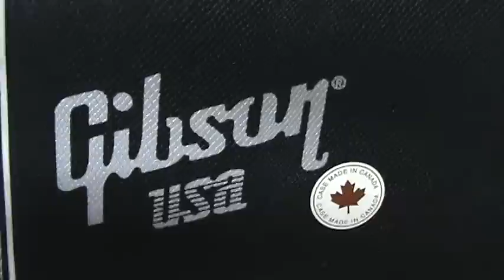Rexsom - Gibson Explorer - Semi Nova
guitarra Gibson Explorer semi nova

ta com os plásticos que protegem os escudos
case ta impecável, com cheiro de novo
foi comprada na Rexsom em fevereiro de 2009 - ta nova

venha conferir de perto na Rexsom - Rua Visconde de Nacar 1030 - Centro - Curitiba - PR

música de fundo da banda curitibana Dragonheart (CD a venda no site da loja)